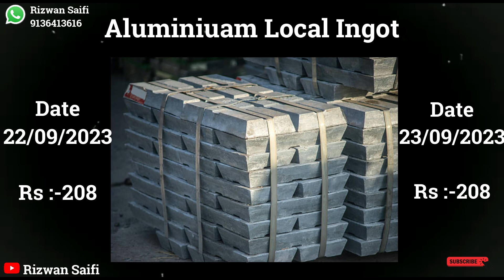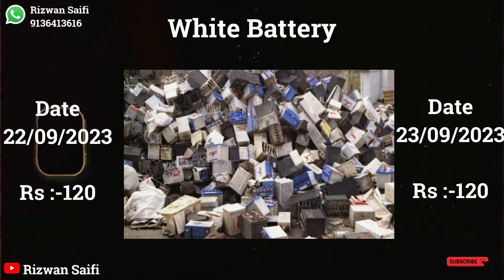क्यों गिर रहे हैं स्क्रैप के भाव | Rizwan Saifi | Aluminium, Copper, SS, MS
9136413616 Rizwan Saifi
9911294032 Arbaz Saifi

Aluminium, Copper, SS, MS, Scrap Price Update by Rizwan Saifi
Aluminium Update, Copper Update, SS Update MS, Update
aluminium price update, copper price update, ss price update MS loha price update

Scrap Price update, scrap market update, aluminium market update

In this video, we'll be discussing the metal scrap rate today. Are metals prices going to rise again? We'll talk about that and more in this video.